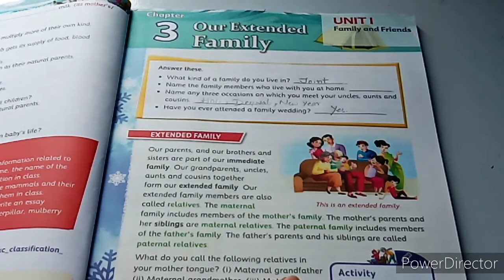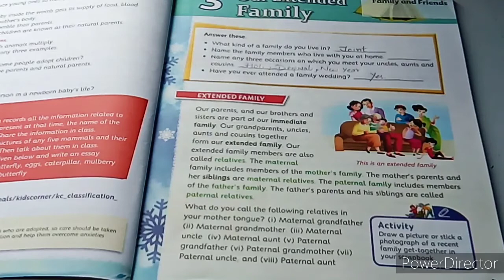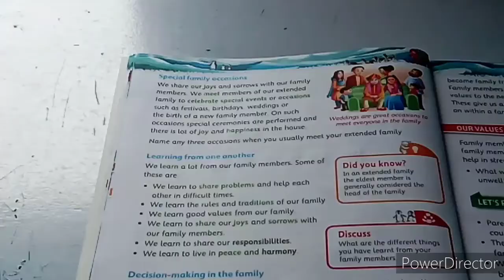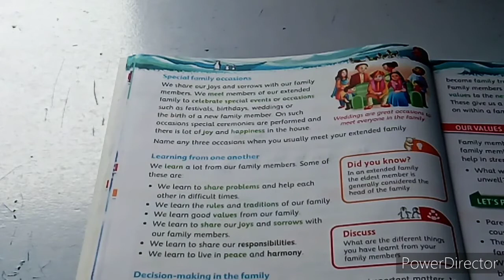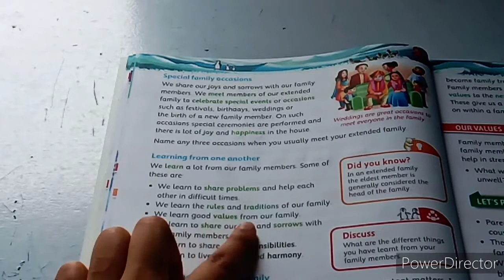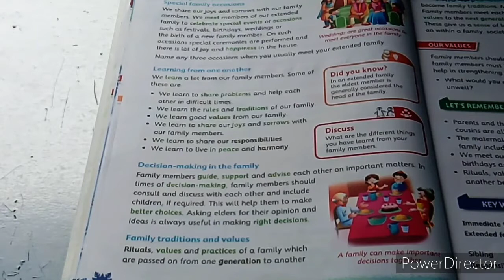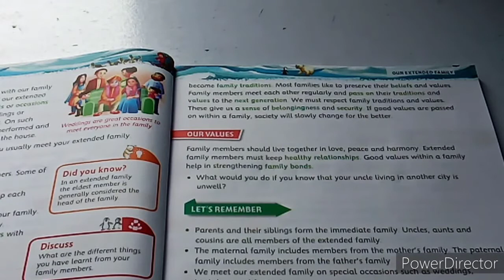E.V.S | CLASS : 4 | Our Extended Family by Pragya Raj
Our Extended Family | E.V.S | Ch: 3 | Our Earth